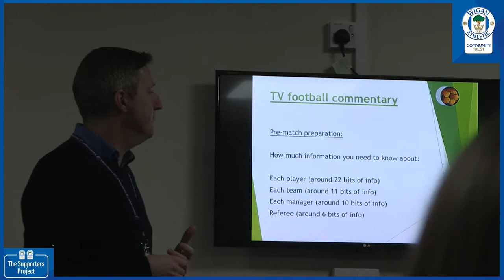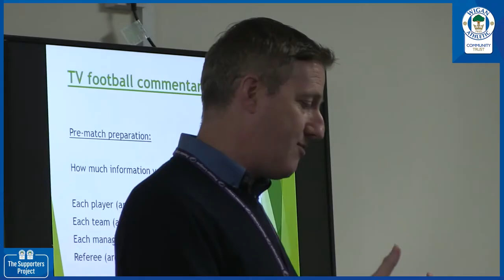COMMUNITY | Pupils enjoy matchday media experience thanks to Wigan Athletic Supporters Project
Pupils from secondary schools across Wigan were given an insight into the media operation at Latics’ Papa John’s Trophy clash with Sutton United, alongside an insight into the career of Sky Sports commentator Gary Taphouse.